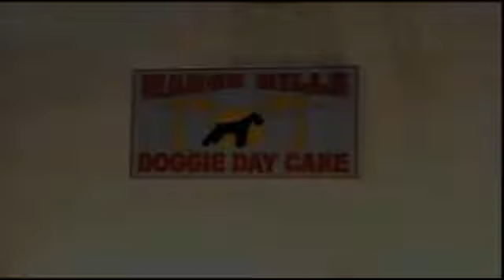CCI North Fork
Thanks North Fork Animal Hospital